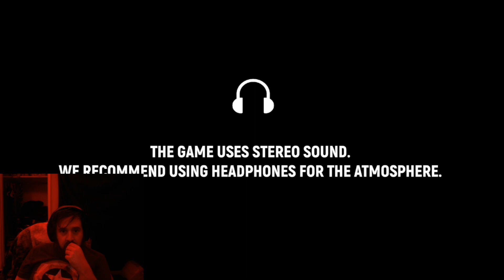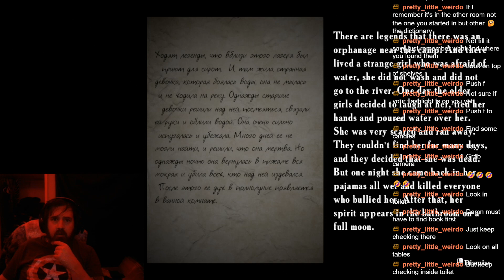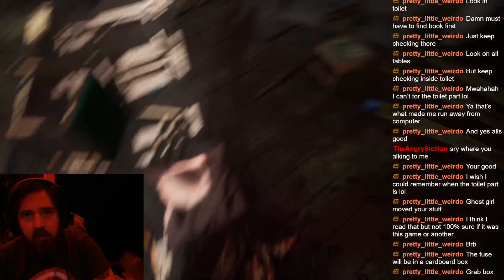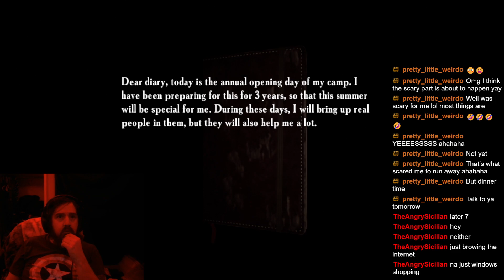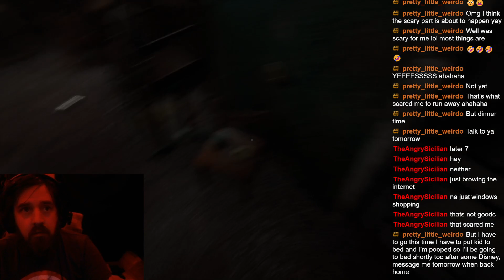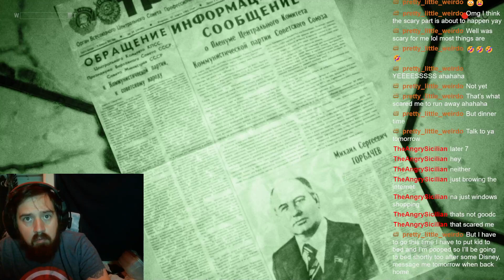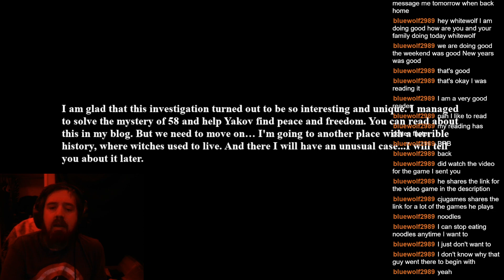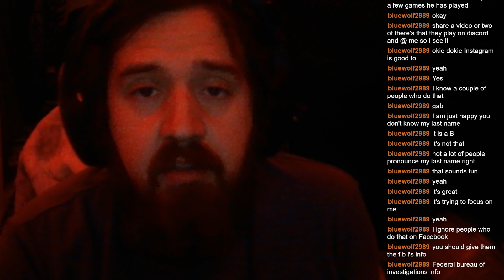Flash Warning..Graphic Warning...21+...... The First Stream Of The New Year..Summer Of Hell